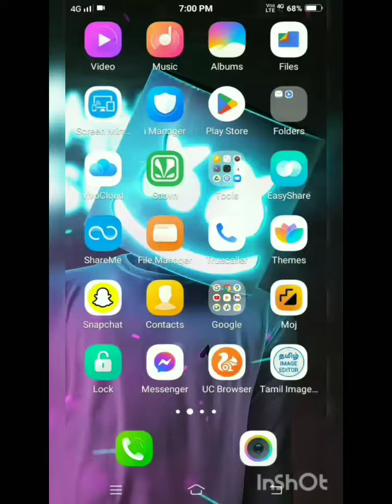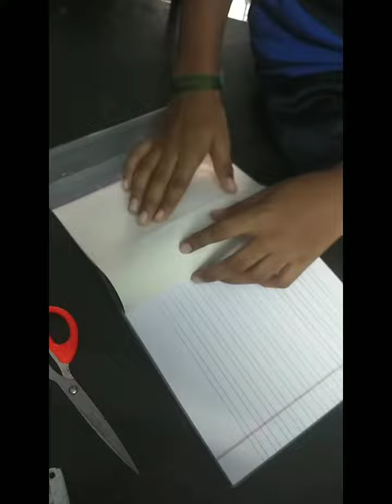✨📘How to Cover ready made cover for Book 📚